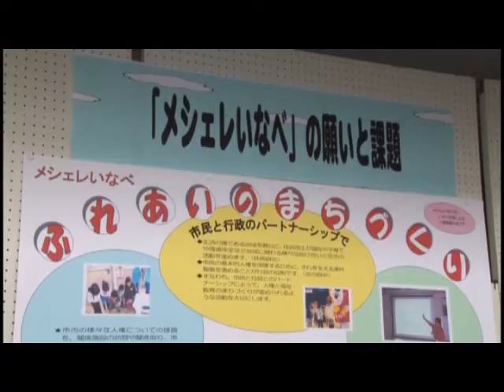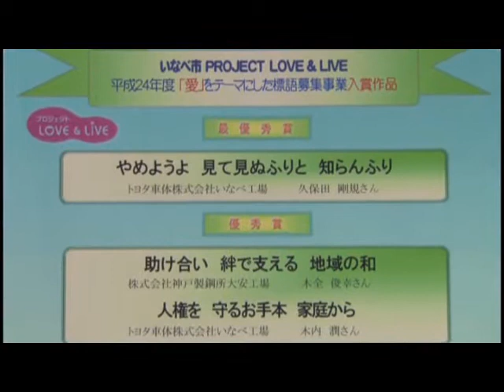いなべ市民人権フェスティバル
撮影日：平成２４年１２月９日（日曜日）
タイトル：第８回いなべ市民人権フェスティバル
平成２４年１２月９日（日曜日）、北勢市民会館で、「第８回 いなべ市民人権フェスティバルが開催されました。今回のテーマは、「やさしさ、思いやり、愛、いのち」。会場には、来年度、設立１０周年を迎えるメシェレいなべの活動報告をはじめ、市の関係部署が行う取り組みの紹介や、市内各種団体の活動紹介の展示、そして、「愛」をテーマにしたポスターと標語の入賞作品の紹介も行われました。また、大切な人への想いをメッセージにしたためた「思いやりの樹」の展示では、来場者の皆さんの優しさが溢れるメッセージが飾られていました。午前中、ホールで親子の絆や思いやりの心を伝えるアニメ映画が上映された他、午後には、「愛」をテーマにしたポスターと標語の入賞作品の表彰が行われました。小中学生を対象に募集が行われたポスター部門には５８０点の応募があり、大安中学校２年生 梅山 彩里（うめやま みどり）さん、治田小学校６年生 疋田 麗菜（ひきた れいな）さん、そして、三里小学校１年生 日置 悠愛さんの３つの作品が最優秀賞に選ばれた他、小学生から一般までの作品１７９７点が集まった標語では、トヨタ車体株式会社 いなべ工場 久保田 剛規（くぼた たかのり）さんの「やめようよ 見て見ぬふりと 知らんふり」が最優秀賞に輝きました。また、法務省が主催する「第３２回 全国中学生人権作文コンテスト 三重県大会」で、奨励賞を受賞した２人の表彰も行われました。表彰式の後のステージでは、地元で活躍するアマチュア劇団「員弁川」の皆さんが、認知症を巡ってのヒューマンドラマ「流星に捧げる」を熱演しました。演出を担当した北勢町在住 羽場 正一さんは、「人間は、人との関わりや認められる事で心が満たされ、生きる喜びや勇気が湧いてくるんです」と話し、演劇を通して、弱者への正しい向き合い方を伝えていました。メシェレいなべの事務局長 神谷 篤さんは、「今後も市民の皆さんに、メシェレいなべが行っている地域交流活動やメシェレ映画館などに参加して頂き、豊かな暮らしとお互いを尊重するまちづくりにご理解頂けるよう努めていきたいです」と話していました。